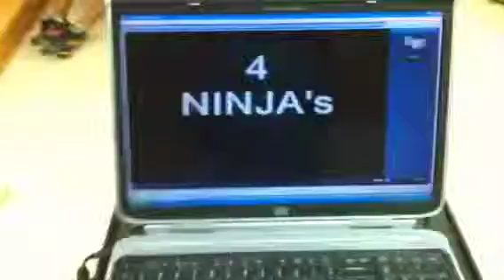4 Ninja's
BYF State retreat special entertainment featuring The Johnson's in their magnificent display of special powers and abilities.  Simply hilarious.